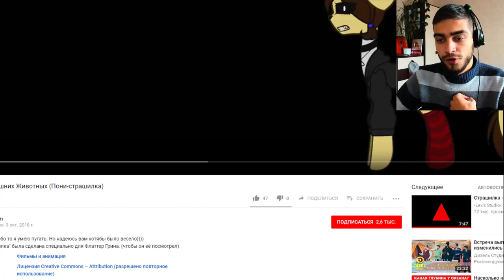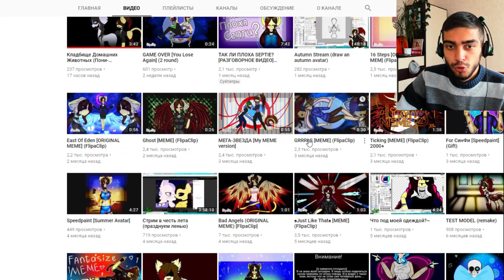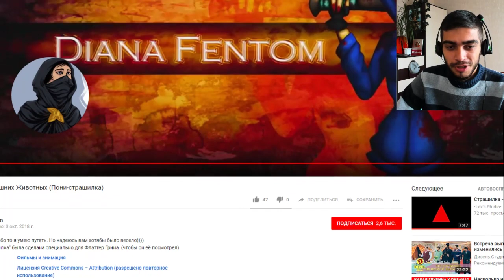Кладбище Домашних Животных / Пони Страшилка - Реакция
-- Найти меня! --